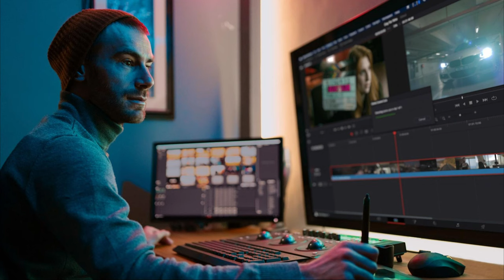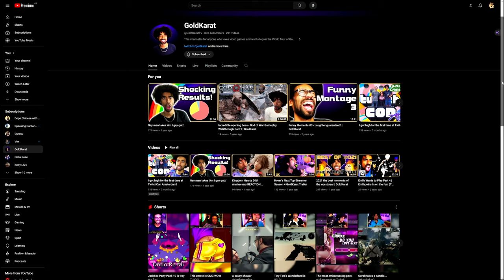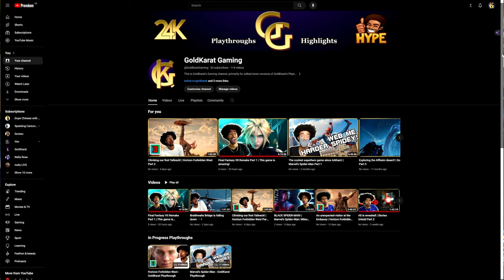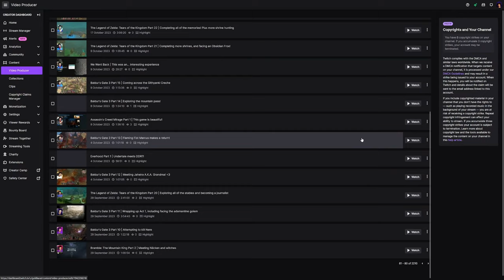The year I met my bf ♥ | 2023 the best moments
2023 was the best year of my life so far. Best moments of this amazing year 2023, from GoldKarat, we go through the top 10 games we played this year, reflect on the IRL events that happened during the year and more!
Edited by: GoldKarat shoutout to Avery, Molliflower and Sparky for helping me find clips!

1. Intro 0:00
2. Games 10 - 7 1:38
3. IRL Events 3:27
4. Games 6 - 4 5:06
5. 2022 reflection 7:04
6. 24K Meetup 9:52
7. Games 3 & 2 10:13
8. Homage to other 2023 games 11:32
9. My Game of the Year for 2023 12:08
10. Plans for 2024 13:22
11. My bf xo 14:24
12. Wrap up and sign out 16:18
🎶 Music Featured 🎵 -
Final Fantasy 7 Remake Main Theme
The Legend of Zelda the Wind Waker - Inside a House
FixyText Write 1 Jackbox Party Pack 10
Overwatch 2 OST Overtime
High on Life OST Battle Theme
Kingdom Hearts 3D Dream Drop Distance Opening Theme
Married Life Up Movie Soundtrack Nataly Cubillas
The Mountain King - Bramble the Mountain King
Echoes of the Eye Soundtrack - Outer Wilds Echoes of the Eye OST
Inscryption OST 06 Leshy's Theme
Bear McCreary God of War Ragnarok - Main Theme
Legend of Zelda Twilight Princess HD Midnas Lament
Persona 5 OST Freedom and Security
Menu [Melee] - Super Mario Bros. Ultimate Soundtrack
The Roost Theme - Animal Crossing New Horizons OST
Surface Tension Sandman Boss Fight Marvel's Spider-Man 2
Main Theme - Legend of Zelda Tears of the Kingdom OST
Baldur's Gate 3 OST Main Theme
Dragon Roost Island - The Legend of Zelda The Wind Waker OST
Romance in the Air - The Legend of Zelda Skyward Sword